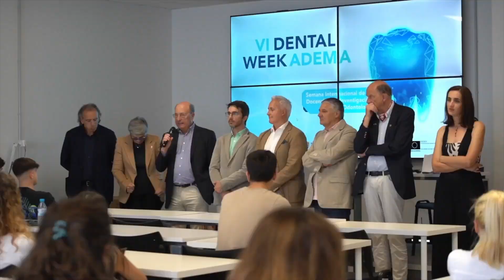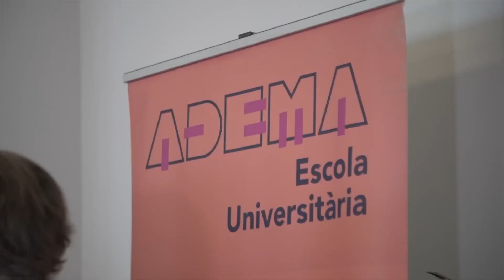Entrevista Dr. Pere Riutord, en Salut i Força- Inauguración de la International Dental Week 2024